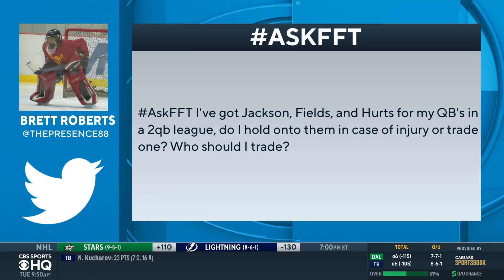NFL Week 11 Buy or Sell Targets: Dave Richards' Trade Chart! | 2022 Fantasy Football Advice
The FFT Crew breaks down buy or sell targets for Week 11.

In-season schedule on CBS Sports HQ:
10AM-1PM ET, Sun